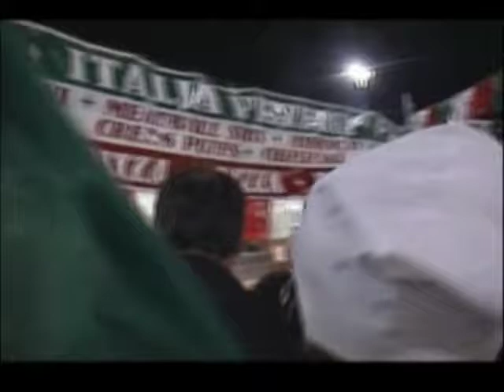Pulcinella a Las Vegas San Gennaro Feast 16 sett 2007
Pulcinella a Las Vegas San Gennaro Feast 16 sett 2007 prima parte con Ciro Giorgio, Enzo Musto,Angelo De Rosa,Emilio Baglioni e Carlos Velasco